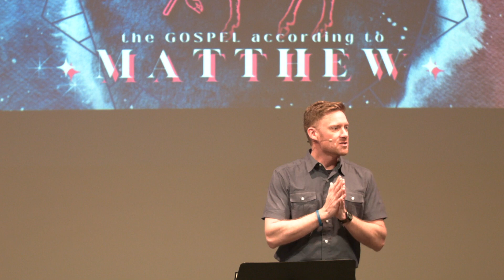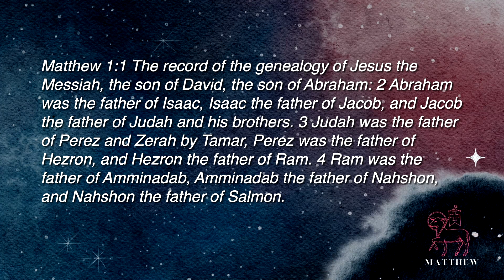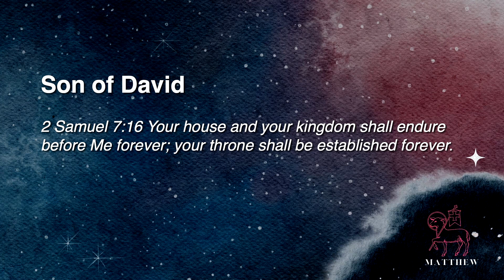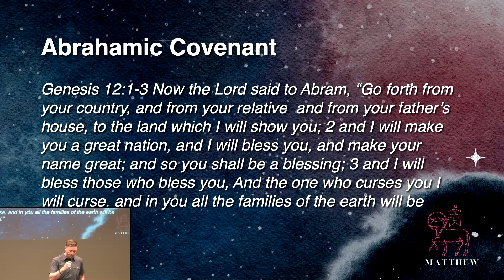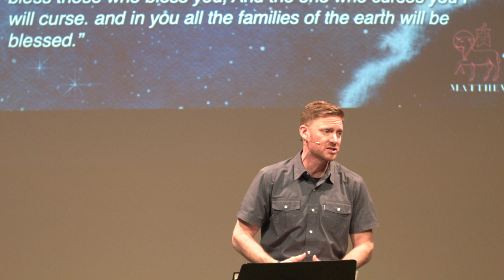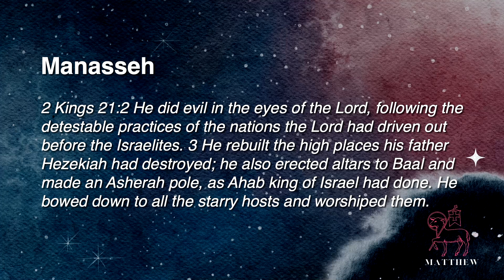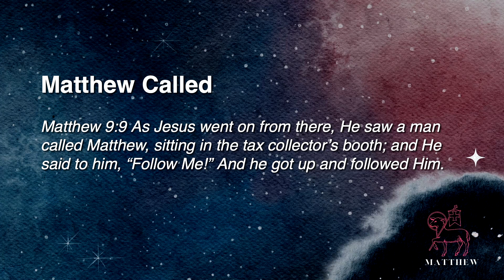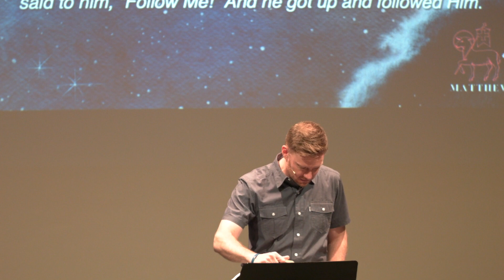The King Who Calls; Matthew 1:1-17, Ben Segebart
Do you skip the names when reading the bible?!  :)  If so, you've probably skipped the first verses in Matthew but these verses remind us that Jesus had a family. What was his family like?  As we look at the first verses of Matthew we are reminded Jesus was history's highest; and history's highest had a flawed family.